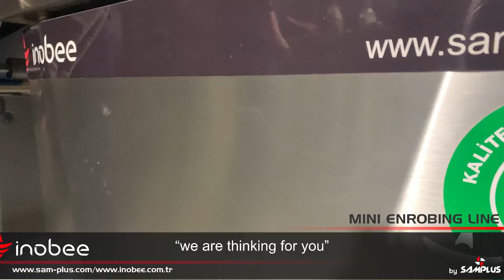Inobee Series Mini Chocolate Enrobing Machine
Mini Chocolate Enrobing Machine, Mini Çikolata Kaplama Makinesi, Tempering, Moulding